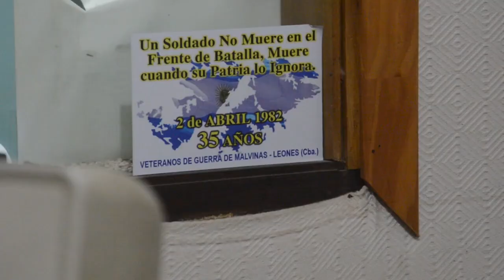Rubén Dario Cantelle / Relatos de Malvinas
Veterano de Malvinas de Leones (Córdoba)
Entrevistas realizadas para la publicación gráfica
Relatos de Malvinas / Veteranos del Departamento Marcos Juárez - Córdoba - Argentina

entrevista: Héctor Decándido / Alejandro Cagliero
sonido: David Robledo
cámara y edición: Diego Tosco